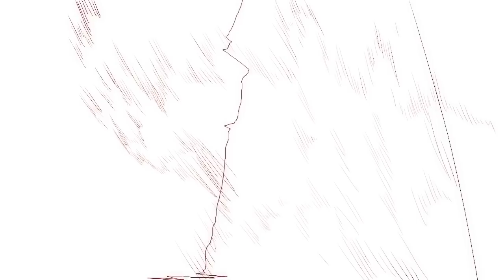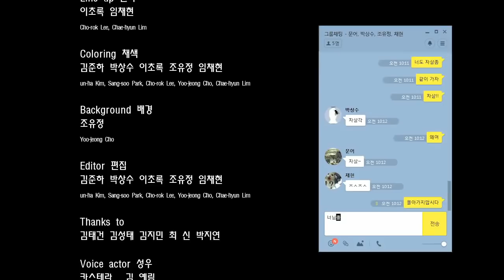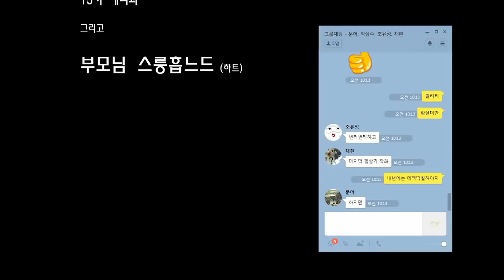How to Play (2015년작) -한국애니고 15기 학생작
T i t l e : How to play

Directors : 김준하, 박상수, 이초록, 조유정, 임채현

Running Time : 6‘ 00“

Technique : 2D Digital Animation

아이 셋이 등굣길에 오른다. 평범한 초등학생 같지만 그렇지 않은 그들만의 놀이가 시작된다.

Three kids are heading to school. They look like normal elementary students, but actually

they aren’t. Their special play is now beginning.

기획의도(Purpose of production)

아무 생각 없이 즐길 수 있는 애니메이션을 만들기 위해 순수한 아이들의 상상력을 주제로 삼았습니다. 어떤 이는 그저 상상이 공상 속의 이야기라고 치부했던 우리의 생각, 상상을 하나의 형상으로 표현할 때, 바로 그런 상상의 나래가 바로 우리가 보는 많은 애니메이션들의 기초이며 우리가 이 애니를 기획한 의도입니다

To make everybody feel enjoyable with valuable work. we have made this animation whose theme is a pair of oars of the kids’ imagination.

Someone say that it is no more than a fantasy story, but when expressed as animation,

the animation comes to become the basis of our imagination. And that is what we intend to make.